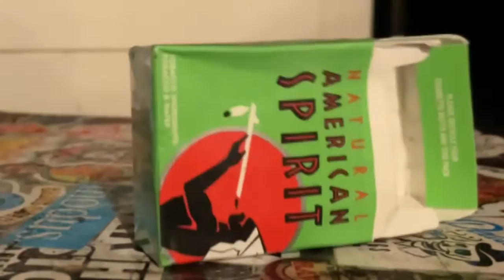ADDY VILLANO - AMERICAN SPIRITS (feat. Sean Snow) [MUSIC VIDEO]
AMERICAN SPIRITS (feat. SEAN SNOW) · ADDY VILLANO
prod. MAXX REPO

KILL ADDY EP OUT NOW!

directed by Addy V.
shot by Nathanael Bateman & MAXX REPO